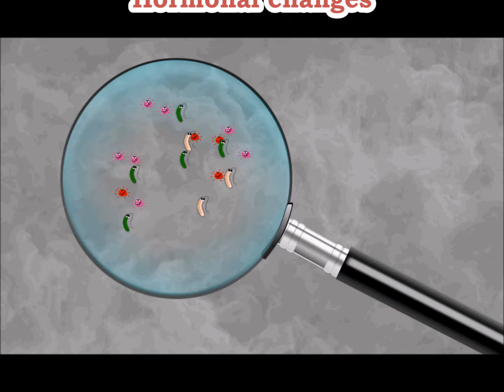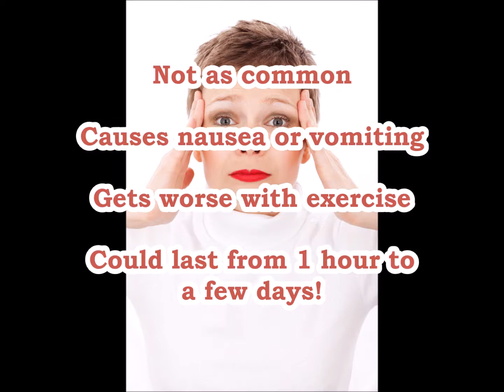Headache Home Remedies - Migraine Symptoms - Headache Cure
Everyone gets a migraine or a headache, relief or cure with home remedies is not easy. Learn about symptoms, causes, and treatment for headaches and migraines.

Caffeine, aspartame or stress. headache relief music,headache relief,headaches and migraines,headache massage,headache asmr, headache home remedies,

The following medical conditions can also bring on headaches; strep throat, urinary tract infections, ear infections, hormonal changes, hereditary migraine headaches.
There are some foods that may trigger headaches in some people. For instance, red wine will precipitate migraines in many people, and chocolate, nuts, hot dogs and Chinese food triggers headaches in certain cases.

3 Types of headaches:
The most common type of headache is a tension, or muscle-contraction, headache. This happens when stressed-out head or neck muscles keep squeezing too hard. With this kind of headache, the pain is usually dull and constant
Pain that's especially sharp and throbbing can be a sign of a migraine headache. Migraine headaches aren't as common as tension headaches.
One big difference between tension headaches and migraines is that migraines sometimes cause people to feel sick or even to throw up. Tension headaches typically don't cause nausea or vomiting, and they're usually not made worse by physical activity which is another thing that can happen with migraines. Most migraines last anywhere from 1- 6 hours. Some can last as long as a couple of days.
Strong headache pain can be frightening for people who haven't had it before. But it's rare that a headache is a sign of something serious. If something is wrong, like a brain tumor or meningitis, the person will most likely notice other signs as well (skin rash, dizziness, neck pain, fever, etc.).

Cluster headaches, like migraines, are extremely painful. They tend to occur in clusters of several intense headaches during a short period of time, after which additional headaches may not be experienced for many weeks.

Headache remedies:
1.Calcium and magnesium are minerals that help to alleviate muscular tension. Relaxes muscles and blood vessels. Take 1,000 mg daily.
2. Riboflavin (vitamin B2) 400mg daily helps prevent migraines in many people.
3. Melatonin reduces headache severity and frequency.
4. Cayenne peppers or powder thins the blood, which reduces pain and allows beneficial blood flow.
5. Peppermint Oil offers relaxing, pain relieving affect
6. Ginger (Traditional Chinese Medicine) tea or powder.

7. Coriander seeds  (Ayurveda – Indian Medicine) in boiling water and inhale the steam created by this mixture. This is often used to relieve sinus related headaches.